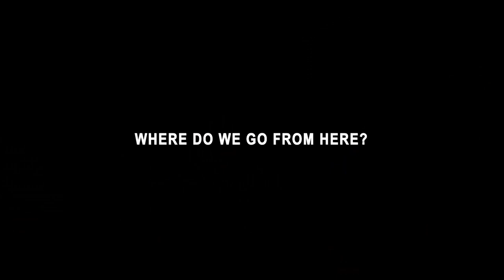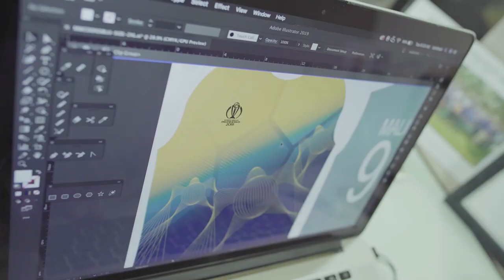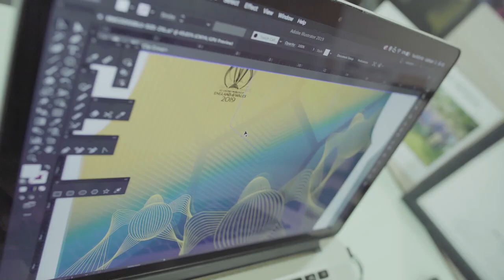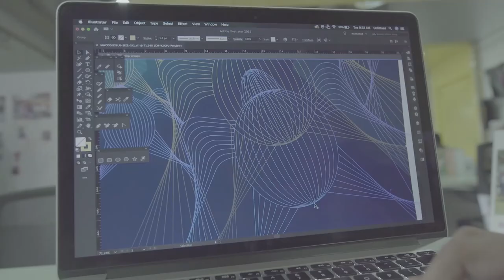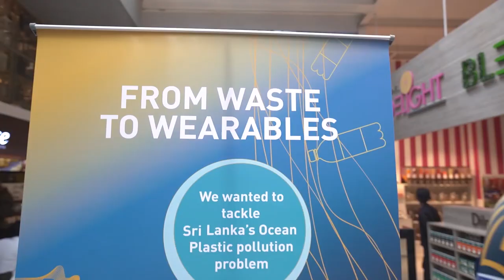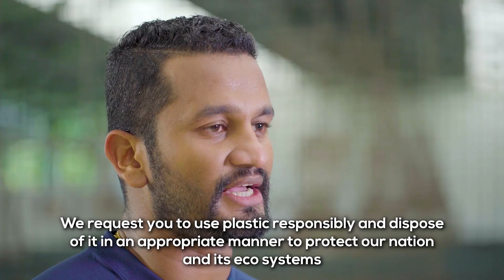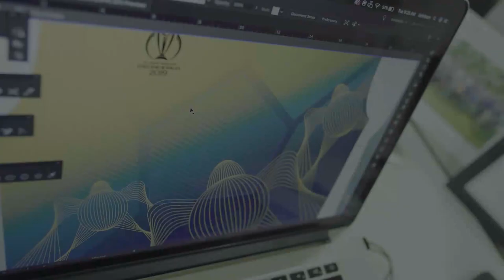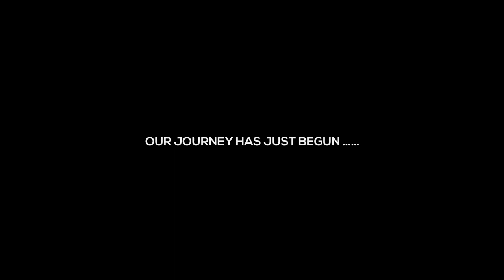MAS' Oceans Plastic Initiative - A Documentary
MAS and Sri Lanka Cricket embark on a journey towards creating the country's first garment produced from recycled ocean PET plastic.